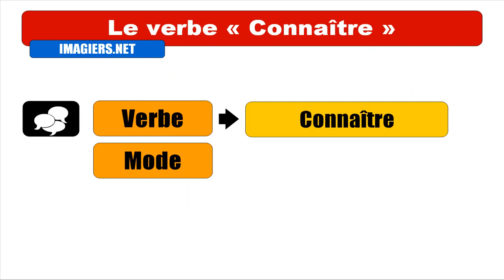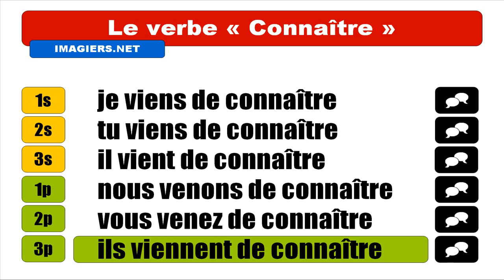APRENDER FRANCÊS = Connaître = Passé récent